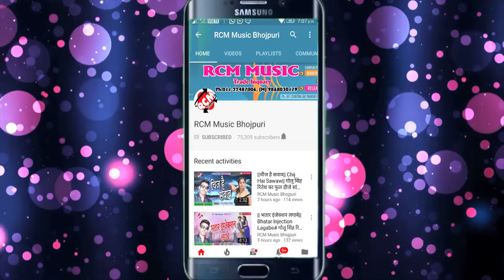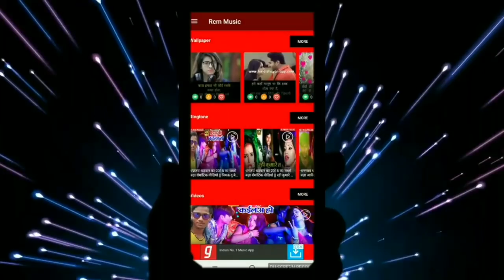AJIT SINGH का 2019 का बड़ा रोमांटिक सांग || बिया सतभतरी || BIYA SATBHATARI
Title:  BIYA SATBHATARI
Singer:  AJIT SINGH
Lable: RCM Music
Lyrics: AJIT SINGH
Video Director:
DOP: